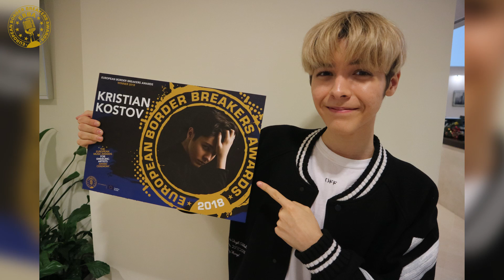Happy Holidays!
Vote for your favourite EBBA winner and win a trip to the EBBA ceremony to see them perform live!

All EBBA winners will receive their award in a ceremony hosted by TV personality and musician Jools Holland at the Eurosonic Noorderslag festival in Groningen, Netherlands, on 17 January 2018. The ceremony will feature performances by the winning acts. Also, the winner of the Public Choice Award will be announced during the award ceremony.

Up to ten voters, chosen at random from different countries, will be invited to the award ceremony. Each will be able to bring a friend and the flight and hotel costs will be taken care of.

The EBBA
The EBBA celebrate new and border-breaking artists who create today and tomorrow's music. From Dua Lipa to Alan Walker, the EBBA winners represent some of the standout European sounds of recent years. Other previous winners include Adele, Christine & the Queens, Stromae, Gabriel Rios, Hozier, Of Monsters and Men, Mumford & Sons, Aurora, Disclosure, John Newman, C2C, Tokio Hotel, The Script, Years and Years, Robin Schulz, Carnival Youth, MØ and Selah Sue.

The EBBA, now in their 15th year, is an EU Prize, organised by Eurosonic Noorderslag in partnership with the European Commission (Creative Europe) and the European Broadcasting Union, with support from Buma Cultuur, the Dutch Ministry of Education, Culture and Science, Province of Groningen, the City of Groningen and MartiniPlaza.